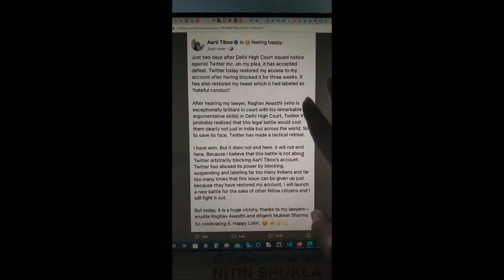11 aarti tikoo Twitter account suspended restored by twitter officials matter goes in court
11 aarti tikoo Twitter account suspended restored by twitter officials after matter goes in court